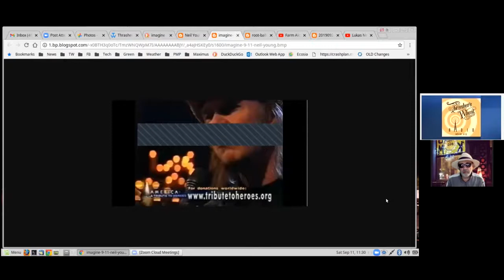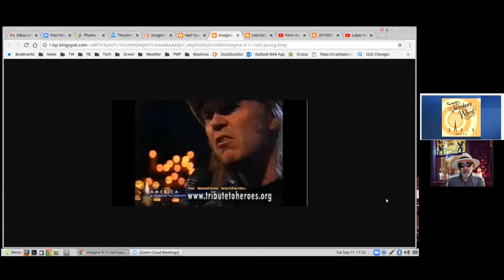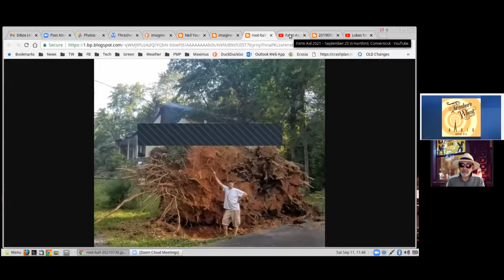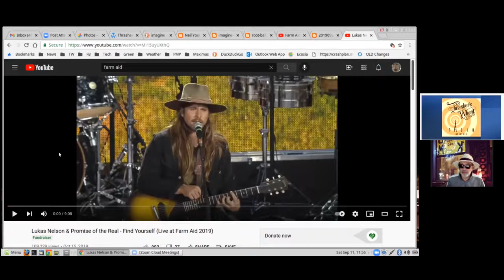Thrasher's Wheat Radio 2.0 -*Unofficial* Neil Young Archives News--Hosted by WBKM.org-Episode 9